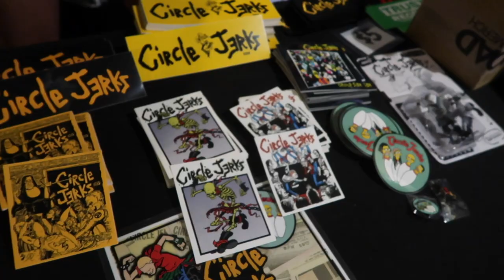CIRCLE JERKS in Dallas 2022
Lone Star Rocker's vlog September 1st 2022. Circle Jerks back in Dallas with a high energy show of classic punk songs!

Welcome to the Lone Star Rocker channel! Join me on a journey through the Dallas music scene. Capturing local music venues, nerd activities, vacation getaways and the occasional amusement parks. Thanks and Rock on!